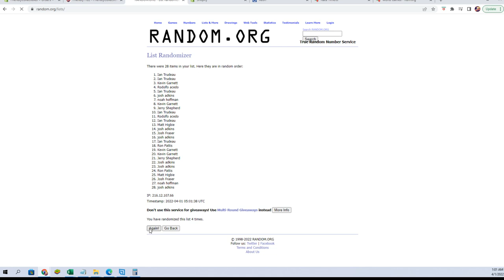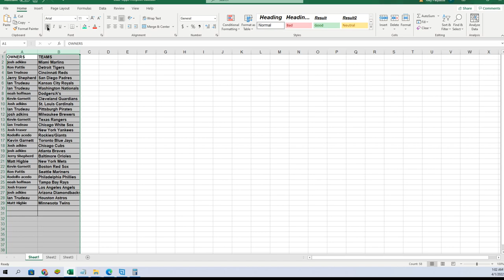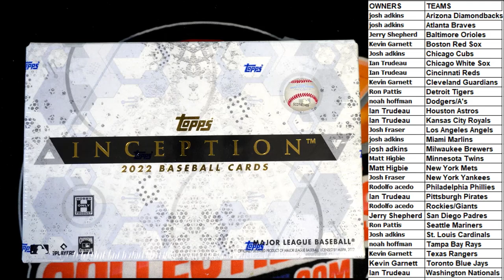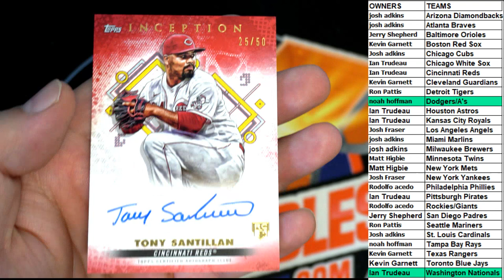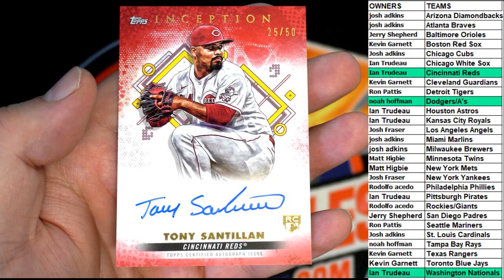2022 Topps Inception Baseball Hobby ID 22INCEPTION120